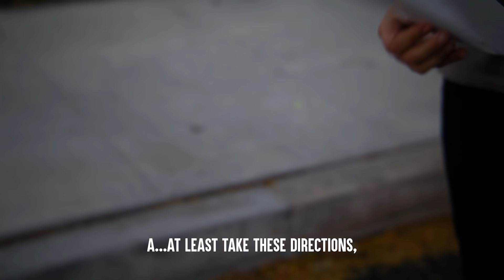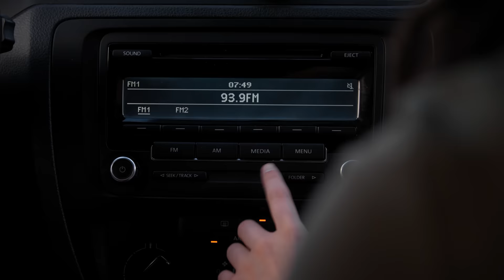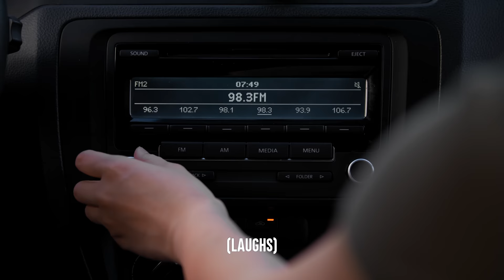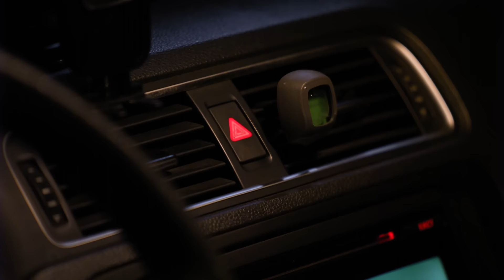16-Year-Old GIRL Gets STRANDED, What Happens Is Shocking | Dhar Mann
⚑ MOBILE APP ⚑

CHAPTERS:
00:00   16-Year-Old GIRL Gets STRANDED
10:20   Recommended Video To Watch Next

CREDITS:
Writer: Dhar Mann
Idea: Kayla Skipper and Dhar Mann
Director: Rushikesh Bhadane
Editor: Brian Nelson
Composer: Theodore Ramirez
Senior Manager: Ruben Ortiz
Pre-Production Manager: Kat Davila
Casting Associate: Daniel  Carrera, Lauren Parsons
Project Managers: Nix Villarubin, Hope Mueller, Jacq Balmeo, Sherri Salazar, Alexander Pacillas, Allan Dave Castro
Production Assistant: Byrrh Bryant, Vaibhav Arora

Actors:
Raji - Madhulika Krishnan
Friend 1 - Shannon Mano
Friend 2 - Averi White
Dad - Sherwin Arae
Good Samaritan - Peter Laboy